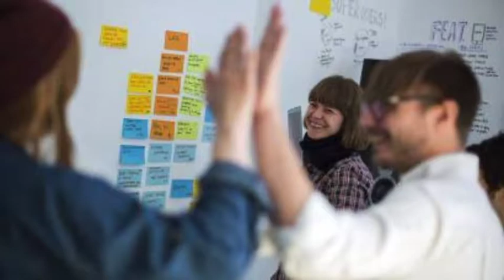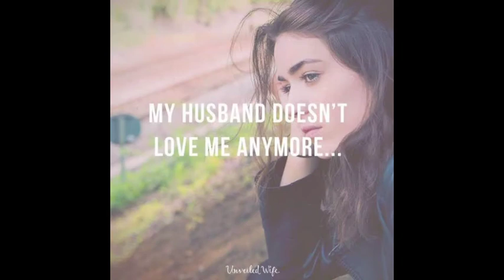பெண்மை-1# பெண்களுக்கான தன்னம்பிக்கை# women's motivational#jasmine anubava pathivugal